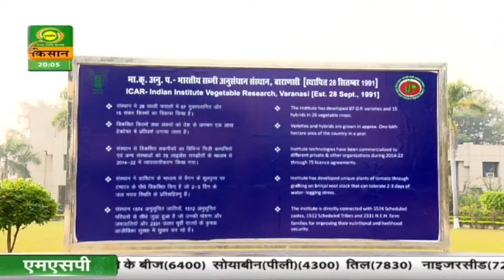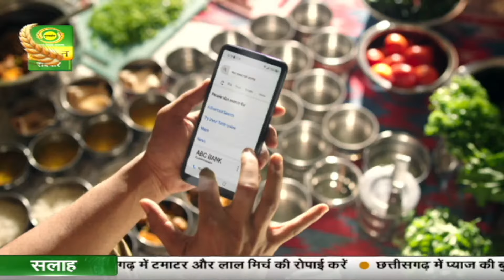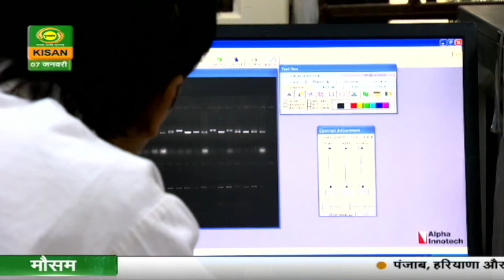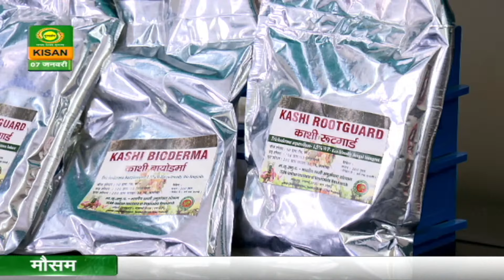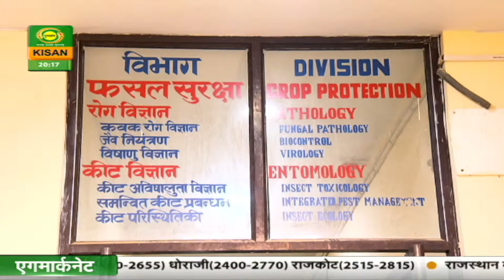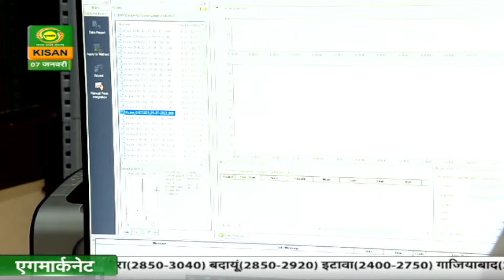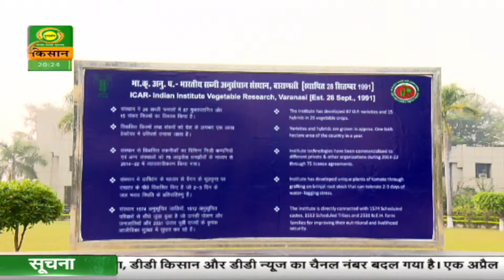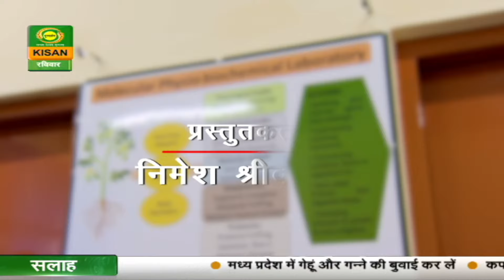Shreshth Sansthan | श्रेष्ठ संस्थान : आईसीएआर-भारतीय सब्जी अनुसंधान संस्थान | Jan07, 2024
आईसीएआर-भारतीय सब्जी अनुसंधान संस्थान (आईआईवीआर)

देश में व्यवस्थित सब्जी अनुसंधान को और बढ़ावा देने के लिए 1999 में वाराणसी में एक पूर्ण भारतीय सब्जी अनुसंधान संस्थान (आईआईवीआर) की स्थापना की गई। एआईसीआरपी-वीसी को इसके मुख्यालय आईआईवीआर और देश के विभिन्न कृषि-जलवायु क्षेत्रों में स्थित एआईसीआरपी केंद्रों की श्रृंखला के साथ भी जारी रखा गया।

वर्तमान में आईसीएआर-आईआईवीआर के पास कुल मिलाकर 42 सब्जियों पर अनुसंधान कार्यक्रम हैं, जिनमें सोलानेसियस सब्जियों में टमाटर, बैंगन और मिर्च पर प्रमुख ध्यान दिया गया है; फलीदार सब्जियों में मटर, फ्रेंच बीन और लोबिया; क्रूसिफेरस सब्जियों में फूलगोभी और पत्तागोभी; कद्दूवर्गीय सब्जियों में करेला, लौकी, कद्दू, परवल, खरबूजा, लौकी, स्पंज लौकी, तुरई और ककड़ी; मैलवेसियस सब्जियों में भिंडी और जड़ वाली सब्जियों में मूली और गाजर।

आईसीएआर-आईआईवीआर, वाराणसी एआईसीआरपी (वीसी) और 03 प्रभागों अर्थात् सब्जी सुधार प्रभाग, सब्जी उत्पादन प्रभाग और सब्जी संरक्षण प्रभाग के साथ-साथ विभिन्न अन्य सहायक अनुभागों के माध्यम से कार्य करता है।